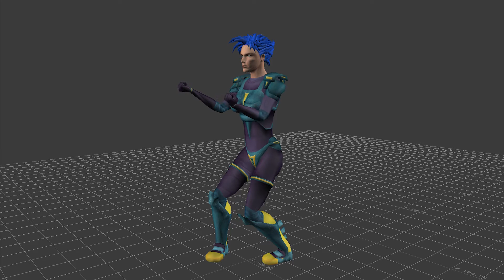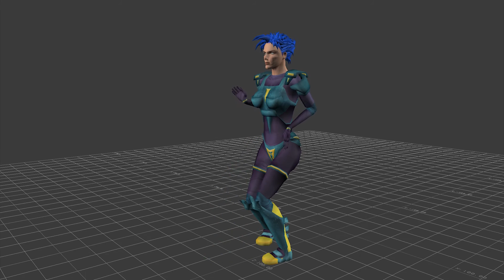Funny 3D Goju-ryu. SANCHIN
3d character animation. TEst.  Goju-ryu SANCHIN